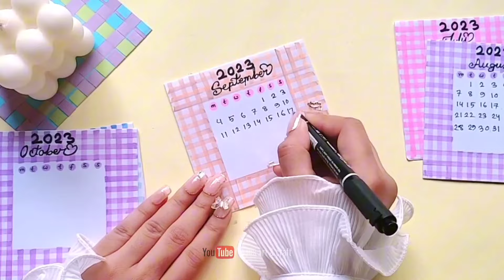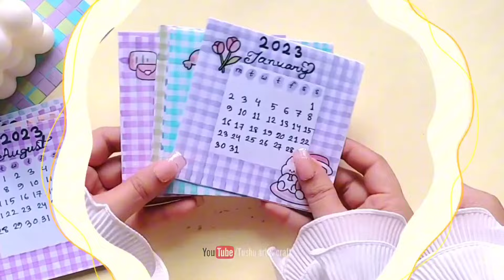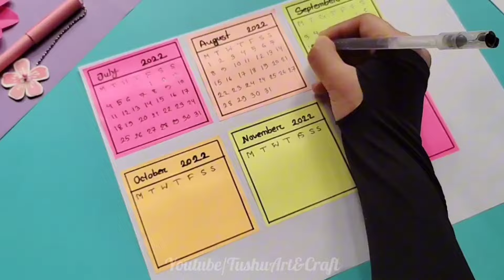How to make cute calendar at home _ DIY cute calendar 2024